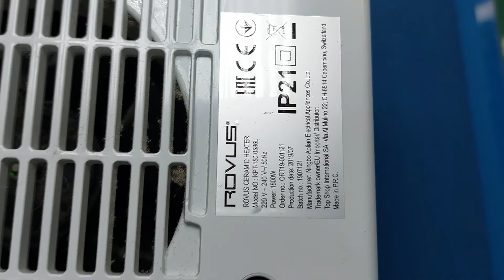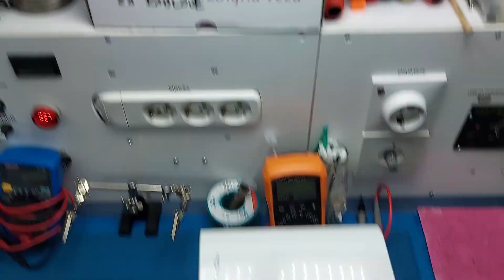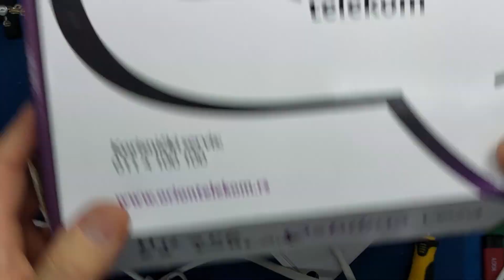Povratak otpisanog?- Servisiranje grejalice BONUS VIDEO - ROVUS GREJALICA.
Za sve one kojima je bilo žao sto sam odustao, evo jedan BONUS video pa ću jos debelo razmisliti  za dalje...